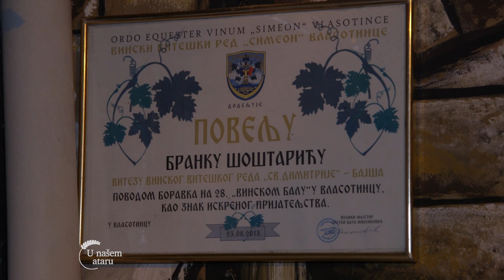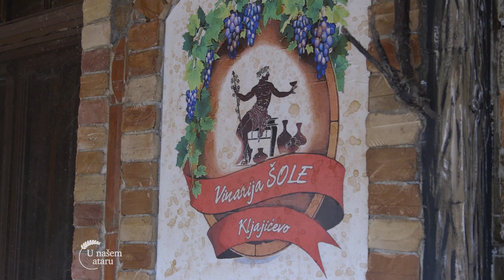Uzgoj VINOGRADA i proizvodnja VINA Zore i Branka Sostaric iz Kljajiceva - U nasem ataru 983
Pogledajte i ostale price iz kategorije Vinogradarstvo